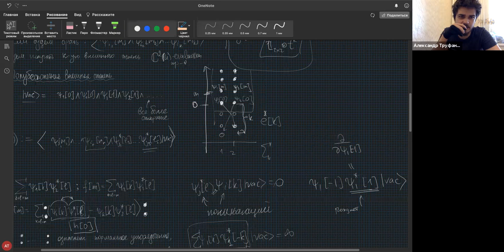Рыбников Л.Г. Теория представлений. 9 ноября 2021